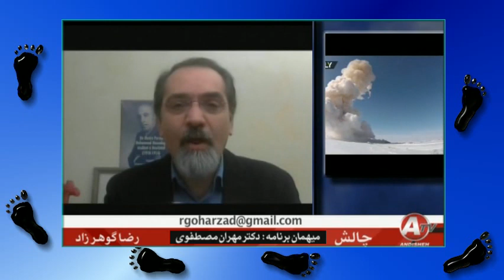IRAN, مهران مصطفوى « گرداب سوريه ـ سرمايه هاى ايران »؛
REZA GOHARZAD, CHAKESH, MEHRAN MOSTAFAVI, SYRIA, ECONOMY, IRAN, DOLLARS, RUSSIA, IRAQ, IRAN, TEHRAN,